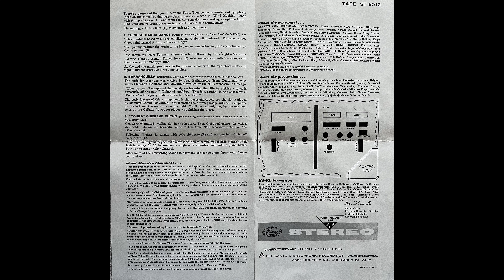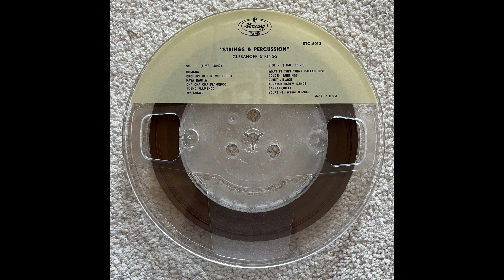The Clebanoff Strings - Sueño Flamenco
From the 1961 reel to reel tape "Exciting Sounds"